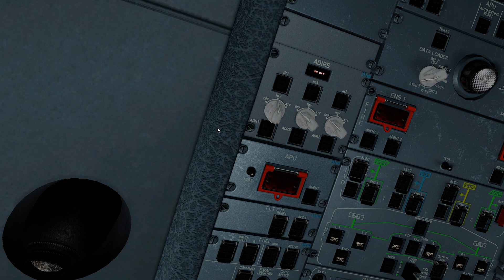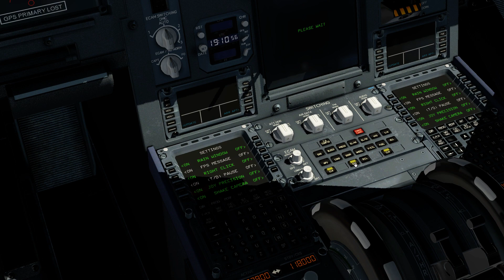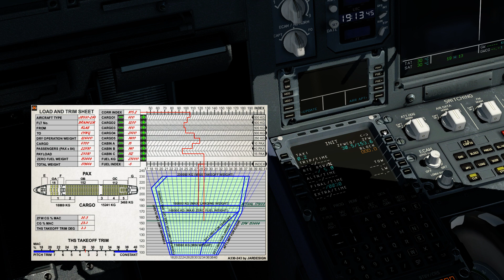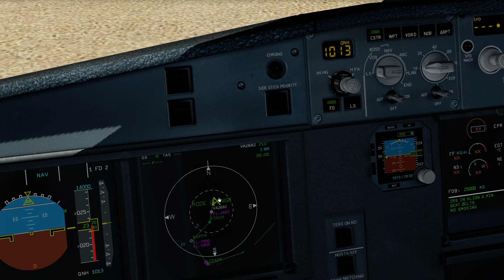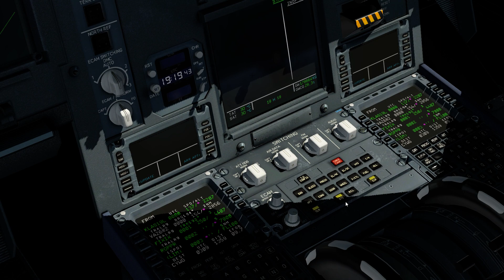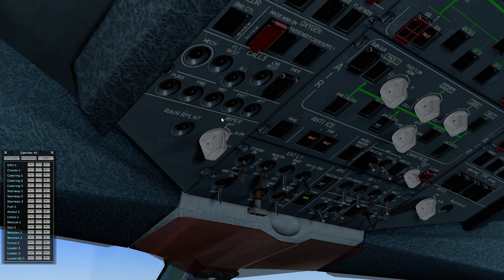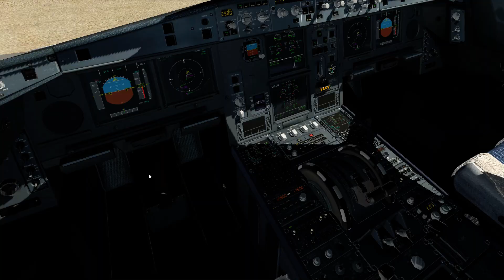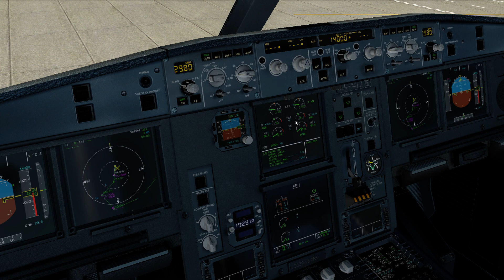From Las Vegas to Winnipeg on Airbus A330. Preflight and Start-Up procedure.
A330 preflight and start-up procedure. Before writing about fault in procedure, recommended familiarize with Airbus A330 200/300 FCOM.